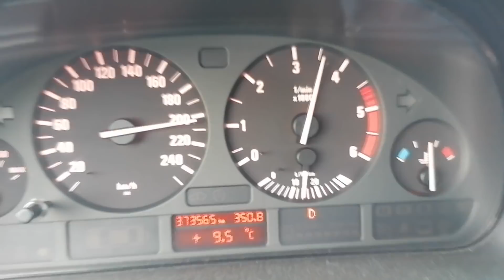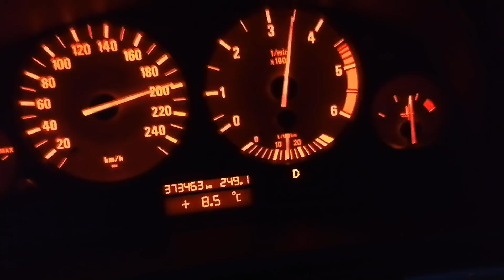2zero 2zero Dji Drone